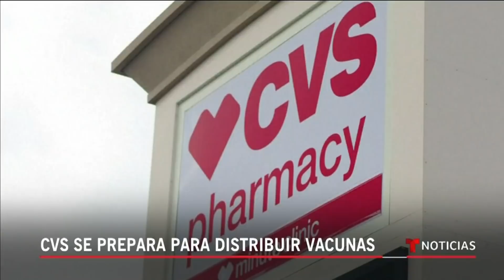Las farmacias CVS se preparan para la campaña de vacunación contra el COVID-19 | Noticias Telemundo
Video oficial de Noticias Telemundo. Las farmacias CVS se preparan para distribuir la vacuna desde sus 31,000 locales lo más rápido posible. Sin embargo, se estima que esta vacuna salvaría apenas unas 9,000 vidas antes del 1 de abril, por lo que deben mantenerse las medidas de protección.